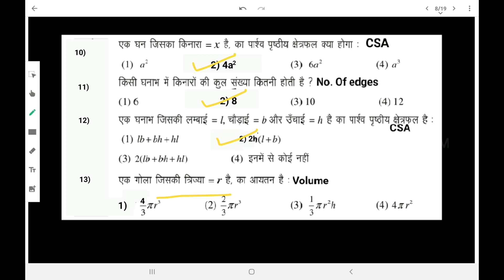1-Mark Practice Questions (2021) | Class - 9th | CBSE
Hello students, this is a class 9th math's 1-mark practice questions according to new guidelines issued by CBSE.